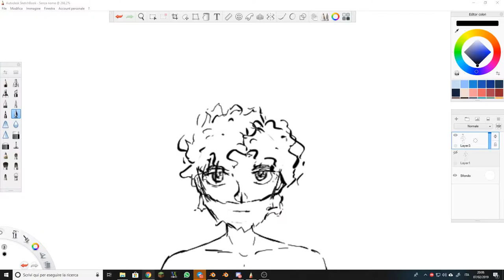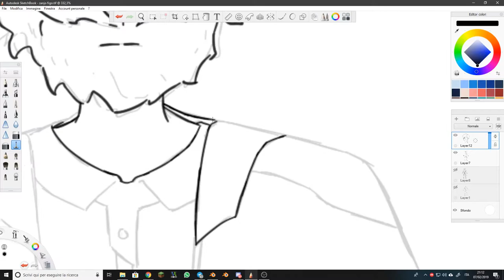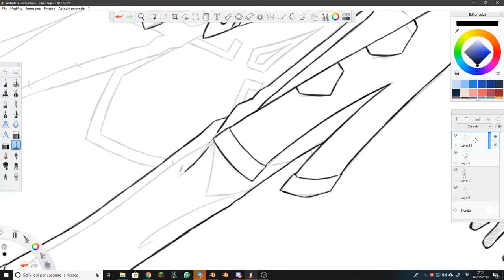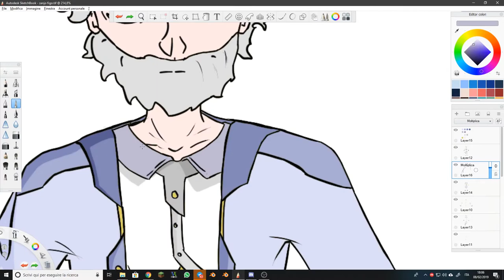[CTFC SPEEDART] - Zanjo Nuovo Design